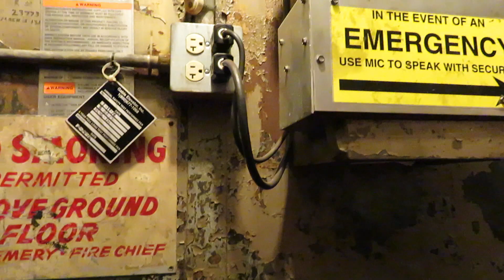AKRON GOODYEAR ZEPPELIN HANGAR ELEVATOR RIDE TO THE TOP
We had a personal invitation to get a private tour. I never , ever thought we would get a tour like this. You could feel the history and nostalgia just standing outside this giant hangar. Then, walking inside was surreal. Oh my goodness, so much history in this wonderful building. The elevator to the top was small, old and noisy but we loved every minute of it.